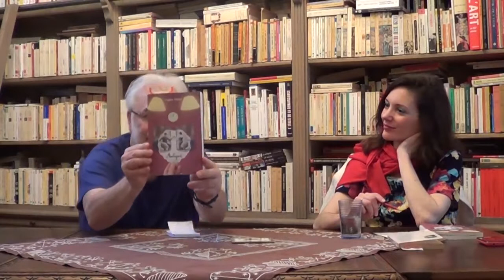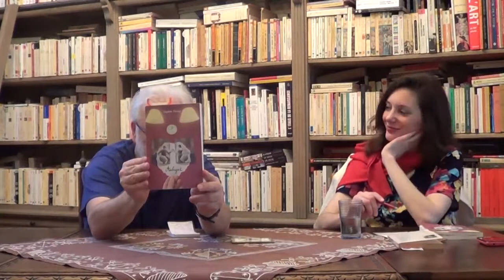Sophie Heine sur la chaîne YouTube de Jean Michel Dufays pour son ouvrage "Ambigue"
Nous avons le plaisir de vous faire partager cette séquence diffusée sur la Chaîne Youtube de Jean Michel Dufays , dans laquelle Sophie Heine est interviewée afin de présenter son ouvrage « Ambiguë ».

Résumé de l'ouvrage :

Le jour de son anniversaire, Barbara avale par accident une pilule expérimentale qui lui fait subir une transformation radicale : elle se réveille dans le corps d’un homme. Adoptant alors le prénom de James, la jeune femme traverse cette épreuve avec difficulté, se rendant compte des avantages et des désavantages d’être une femme dans un corps d’homme. James devra finalement faire face à un dilemme ardu. Un amour naissant lui permettra de prendre une décision.

À propos d'Edilivre :

Edilivre est une maison d’édition alternative et trublionne qui favorise l’émergence de nouveaux talents. La maison rassemble une communauté active de plus de 16 000 auteurs, qu’elle anime par le biais de ses 28 Clubs Auteurs dans chaque région de France, en Belgique, en Suisse, au Maghreb, au Canada et dans les DOM-TOM grâce à une présence soutenue sur les réseaux sociaux.